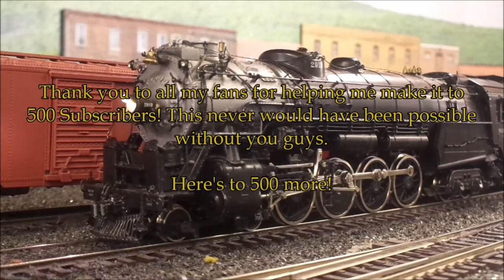Wabash Cannonball (500 Subscriber Special)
Thank you all  so much for helping me to reach 500 subscribers!  For this special we bring you the Wabash Cannonball. Thank you to Penn Central but better for loaning his beautiful Hallmark Wabash O1 for this.  I hope you all enjoy it!

Thank you to my fellow members at the Blissfield Model Railroad Club for allowing me to make this possible.